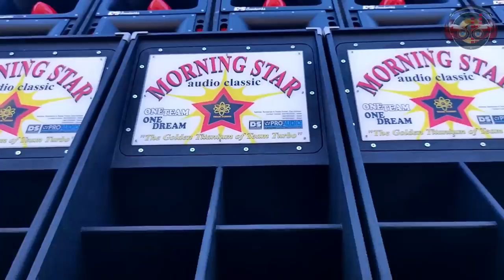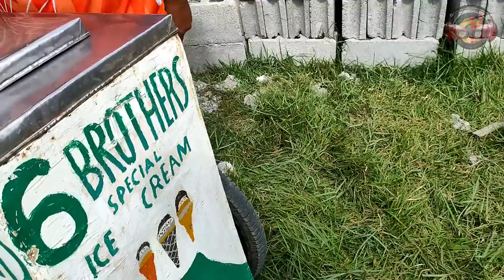ONE of the most STRONGEST SOUND SYSTEM in PHILIPPINES | Morning Star AudioClassic @bugasong antique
During Linagabong sa Bogasong at Antique 2020..

7:03 Agnes Disco Mobile vs Morning Star Audio Classic